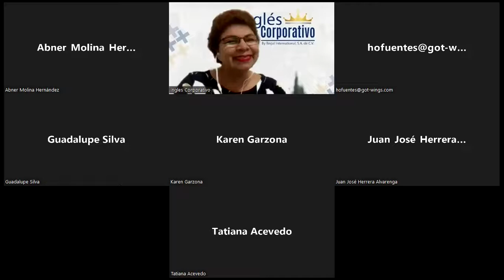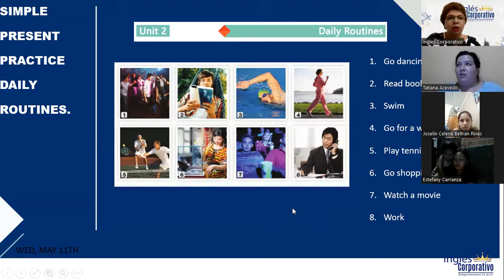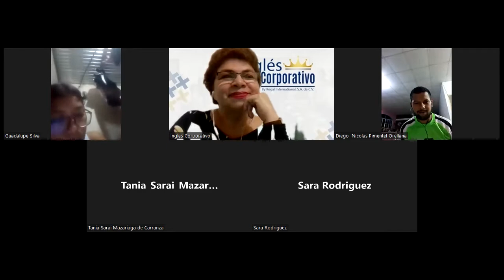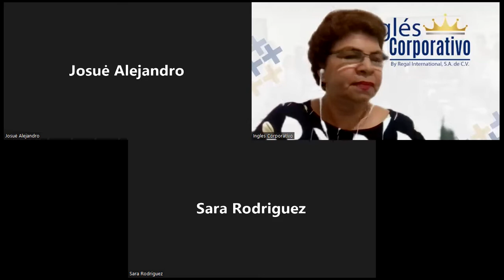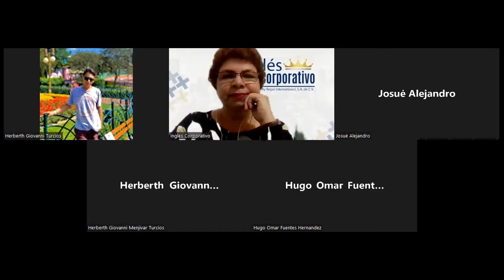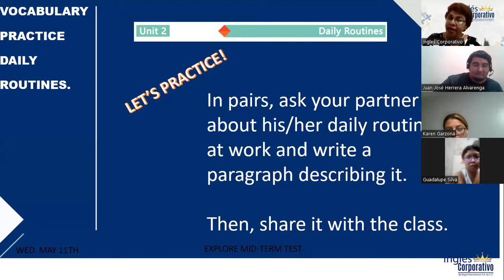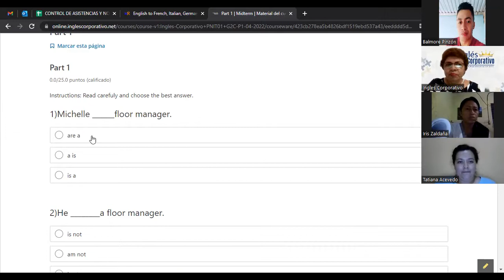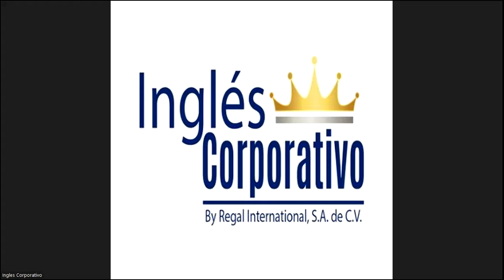Ingles Corporativo-11-05-2022-Simple Present Practice Daily Routines.